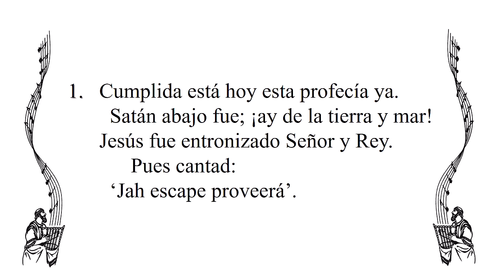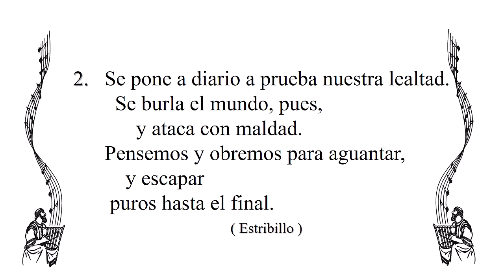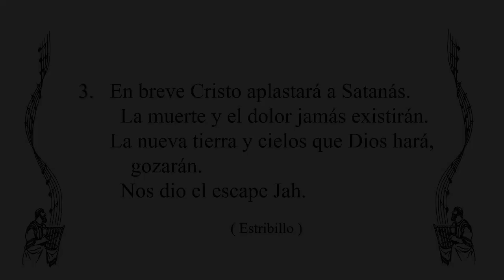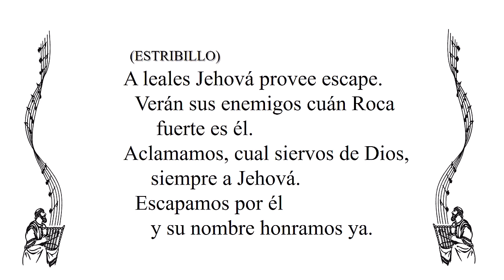Cántico 74 - Jehová, proveedor de escape (Piano)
Canten Alabanzas a Jehová - Cántico 74 - Jehová, proveedor de escape (Piano)